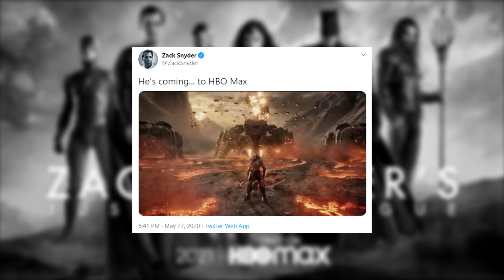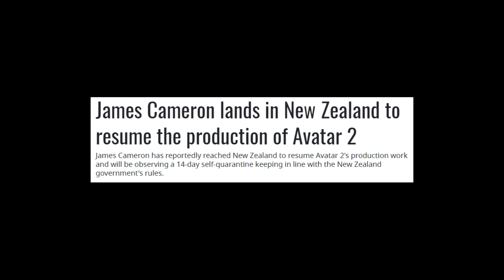Upcoming Films & Series, Superman, HBO MAX | Hollywood Weekly News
Hollywood Weekly News, HBO MAX , Disney Plus Updates & More